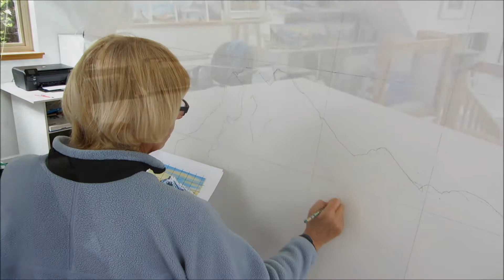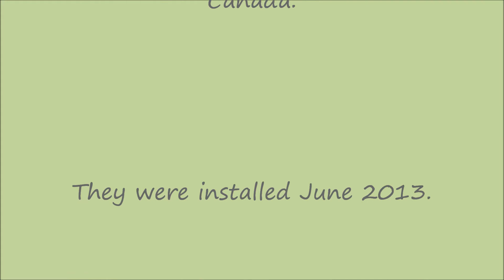Phillipa Hudson paints Mt Rundle in Banff National Park, Canada.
Phillipa completed the third of three giant canvases destined for the Fairmont Chateau Lake Louise in Banff National Park.